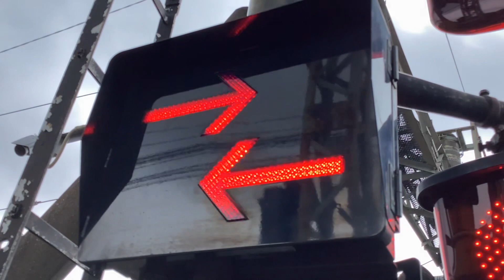京急線21D「Le Ciel」普通逗子・葉山行き1891-1と洗車中の京急線99S快特浦賀行き1413！京急線13A快特京急久里浜行き2149が金沢八景駅へよ走行！【令和5年8月16日水曜日】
京急線金沢検車区の車止めと金沢文庫第2踏切から撮影。

金沢検車区の車止めに停車中及び金沢文庫駅〜金沢八景駅間の金沢文庫第2踏切を走行中、金沢検車区に停車中の、

京急線8両編成11Dエアポート急行逗子・葉山行き600形601-1〜601-8編成

京急線下り4両編成47普通浦賀行き600形653-1〜653-4編成

京急線4両編成21D「Le Ciel」普通逗子・葉山行き1000形1891-1〜1891-4編成

京急線4両編成99S快特浦賀行き1000形413〜416編成けいきゅん(洗車中)

雨が降って来たので撮影を中断。